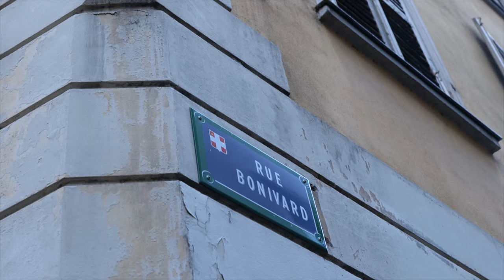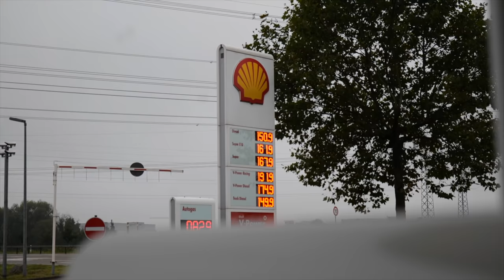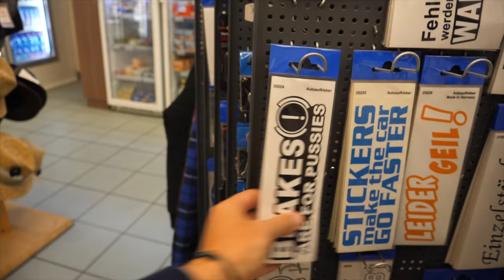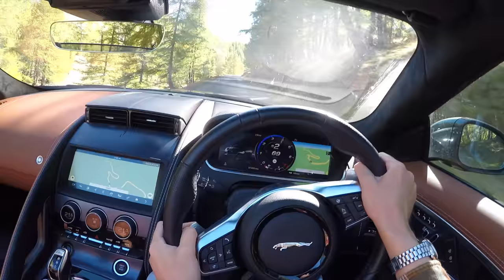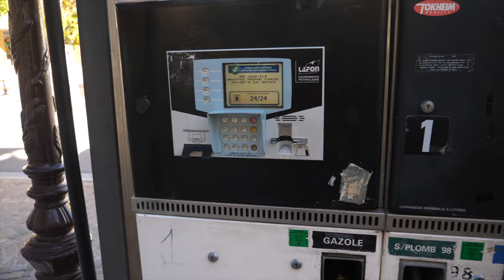Best £100k Sports Car? F-Type R vs 718 GT4 vs Nissan GT-R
Our European road trip continues! Myself, Paul Wallace from @supercarsoflondon and Tony from Gravelwood Car Sales are on our way to Monaco in a Jaguar F-Type R, a Porsche 718 GT4 and a Nissan GT-R. In this video, we drive south, along Route Napoleon and 'Red Rock Road' , which gives me the perfect opportunity to review these three very different £100,000 sports cars. Which would you choose?

Thinking of financing a car?